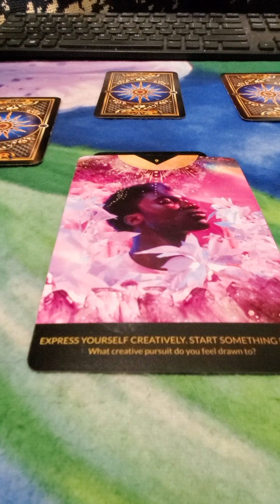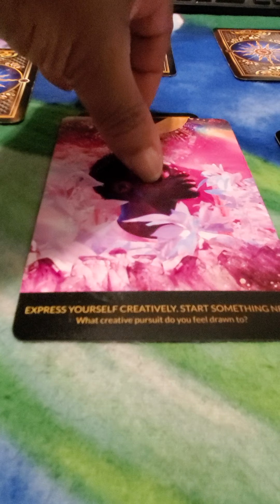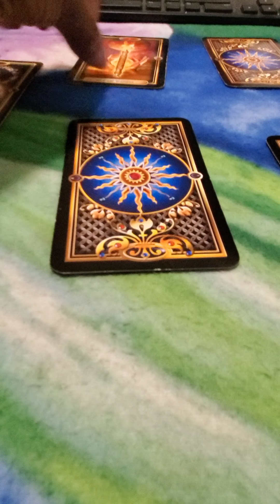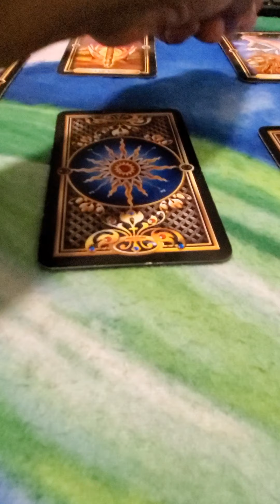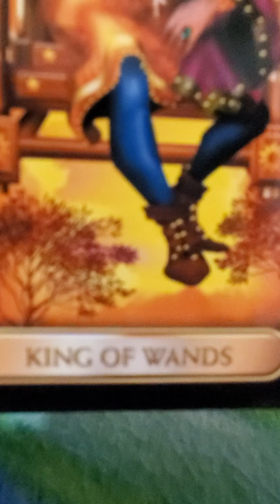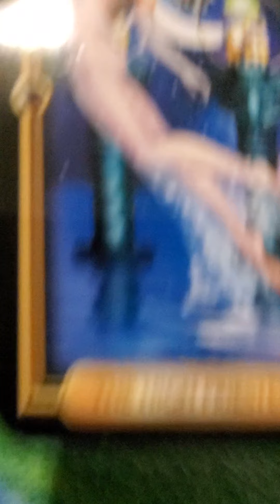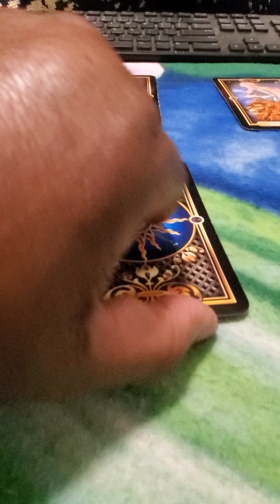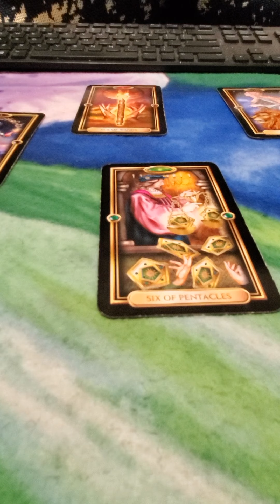Virgo♍ new beginnings are so exciting😜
Loving someone new is scary and exciting at the same time